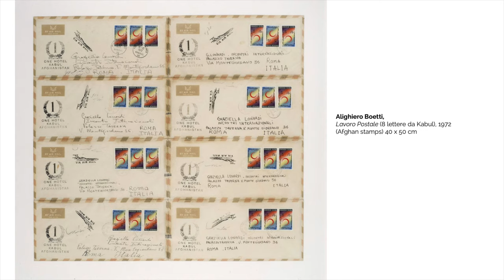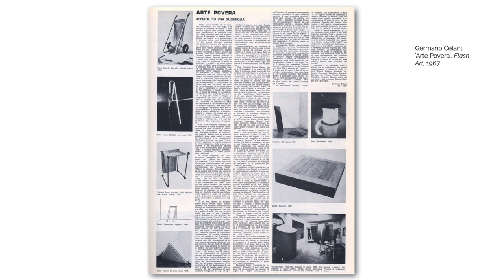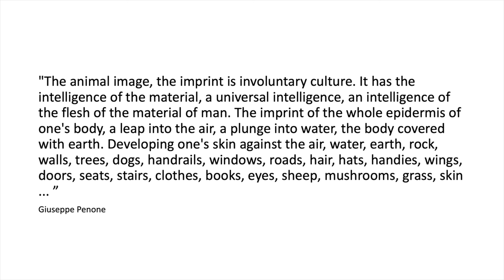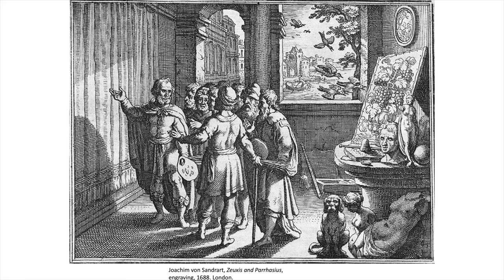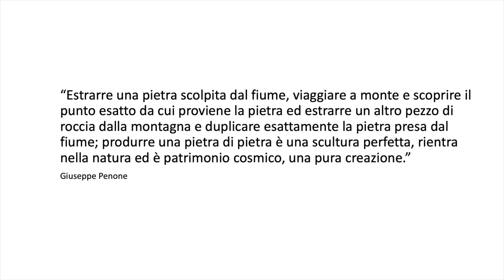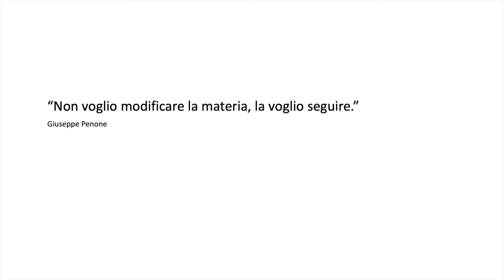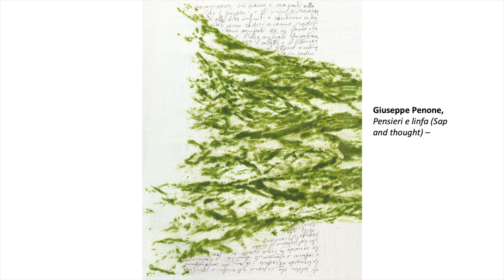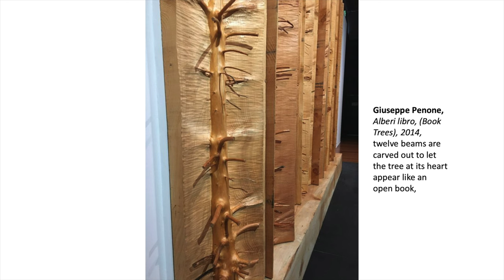Giuseppe Penone: Ecological Thinking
One of the most innovative artists of the Arte Povera movement, Giuseppe Penone studies the complex relation between the natural world and the body.  Nearly half a century before climate change became our concern, he sought to renegotiate our state of human alienation from the natural world. This presentation explores Penone‘s focus on vulnerability and the biographical symbols of his ecologies myths.

Commissioned by the Italian Institute of Culture in Chicago